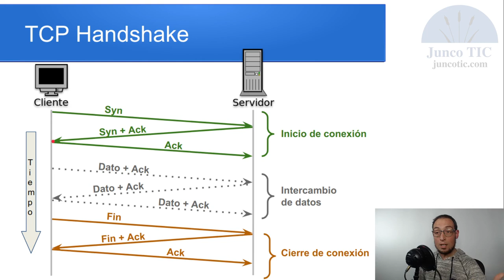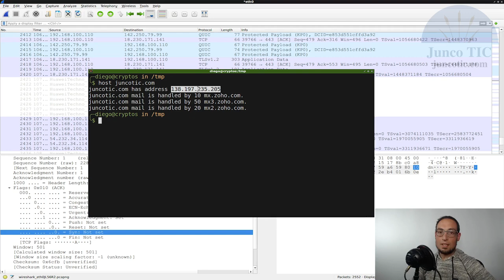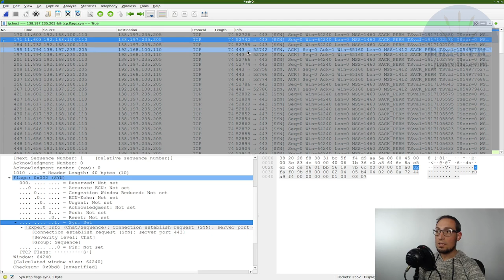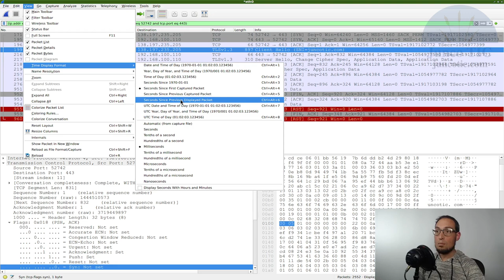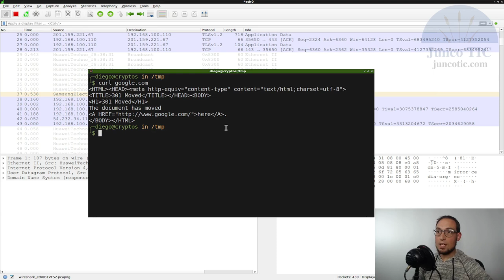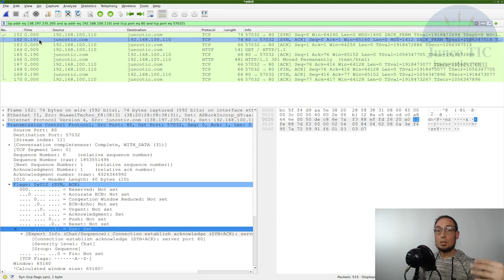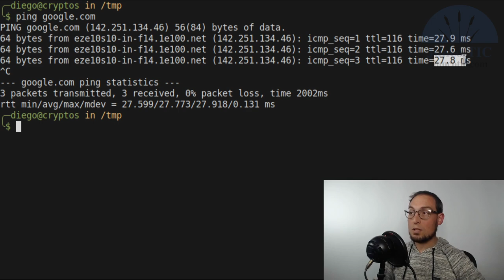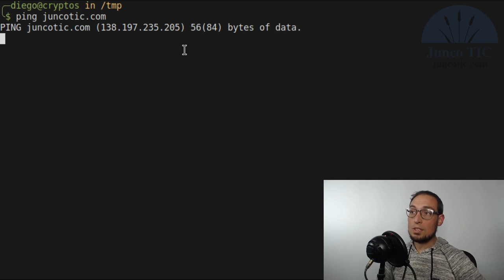Wireshark: Analizando tráfico TCP SYN para medir rendimiento de la red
Hoy vemos cómo medir el rendimiento de una conexión TCP/IP, el Round-Trip time (RTT), utilizando Wireshark y midiendo estos tiempos sobre una conexión real.

En el sitio dispondrán también del botón para poder adquirir el curso con los descuentos vigentes actualizados.